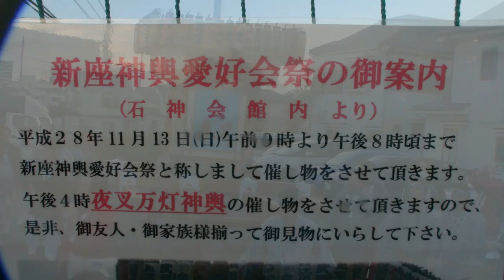２８年 夜叉連合万灯神輿 新座神輿愛好会祭 ザ ムービー です。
新座夜叉連合の万燈神輿
神輿製作年平成１年です。
台座4尺1寸5分　（126cm） で担ぎ棒は16cmと太い。
 東久留米市民祭の終了に合わせて15時～19時の巡行。
神輿には発電装置搭載です。
 埼玉県新座市石神4の浄明寺瀧見観音堂より担ぎ出しです。